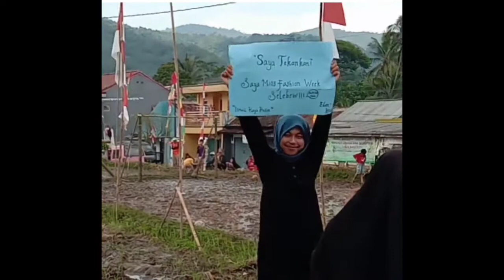Tegal Panjang Fashion Week [] Meriahkan HUT RI ke 77 💓💖🇮🇩💓💖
Tegal Panjang Fashion week,
Citayem Fashion week,
citayem, jeje, bonge,
hut RI,
merdeka,